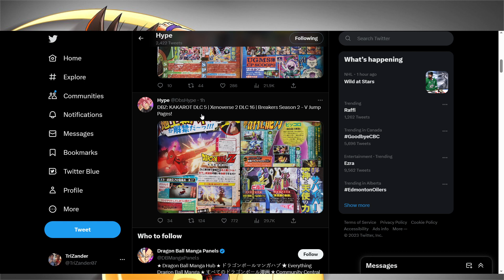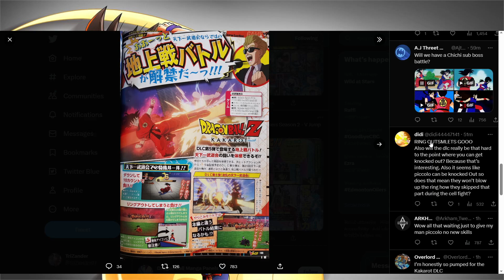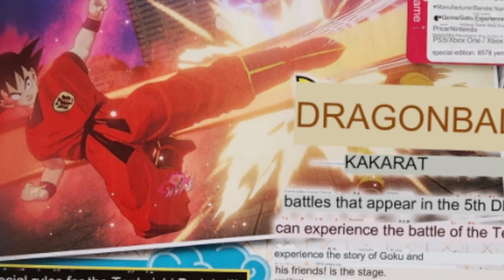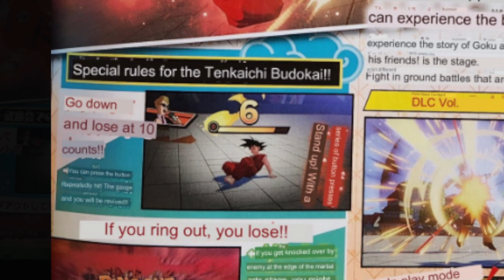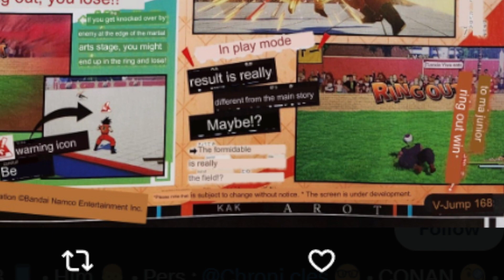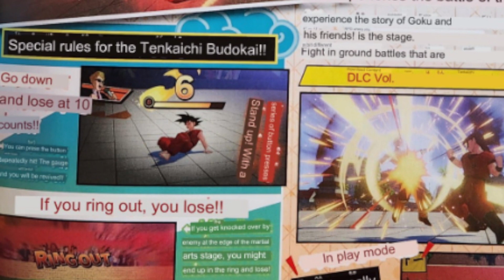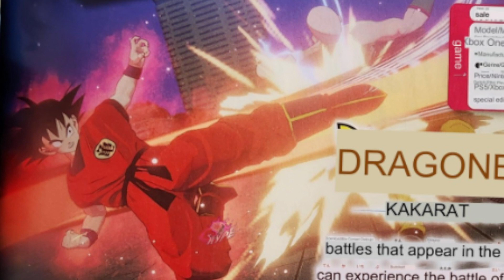NEW IMAGES / MECHANICS - DBZ: KAKAROT DLC 5 - "THE 23RD WORLD TOURNAMENT"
My Z Warriors!

We get some more NEW IMAGES from the upcoming DLC 5!!!

This time we find out about the NEW GAME MECHANICS such as knock down & ring out!!!

I cannot WAIT for this DLC to drop and for us to experience the 23RD WORLD TOURNAMENT KAKAROT STYLE!!

Keep Training Z Warriors!